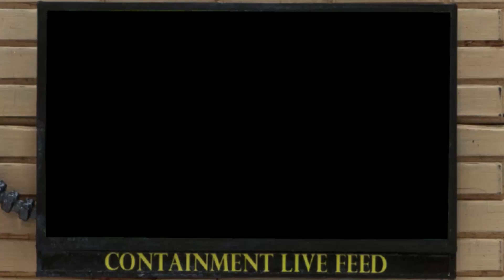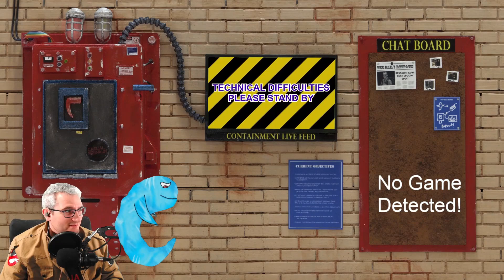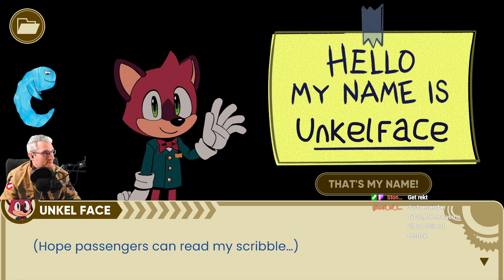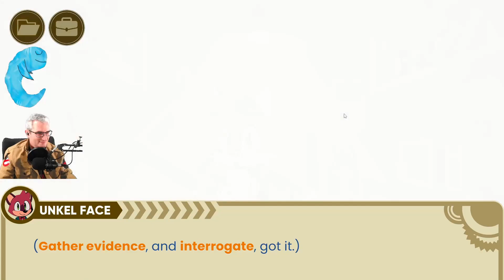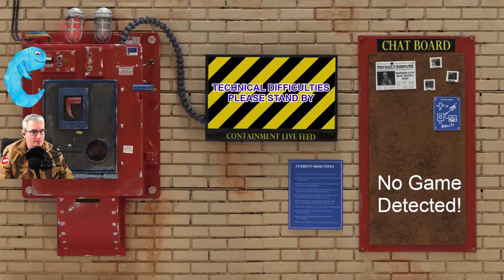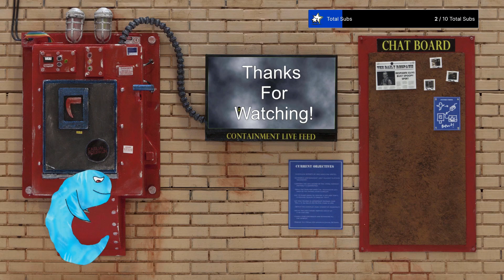4/1/23: Hedgehog Murder & Crabs!: Casual Respawn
Hi there Casual Citizens!  In this Twitch Vod Matt plays:

The Murder of Sonic The Hedgehog

And

2:18:29 Crab Champions!

Casual Respawn is a Let’s Play channel started in 2017 by Brothers in Law Matt and Dan. They liked to play games and make jokes, while most likely respawning constantly. In late 2021 Matt started live streaming on Twitch while putting the Vods here on YouTube! Dan’s schedule got very busy (thanks to an awesome job opportunity) and he had to take a step back from content creation. Matt continues to pilot the channel and is happy you’re here to hang out and continue the fun!

NOW SELLING MERCH! Help Matt Respawn more often and show your support by visiting the shop

Oh, well also have one of those Fancy TikTok accounts too!